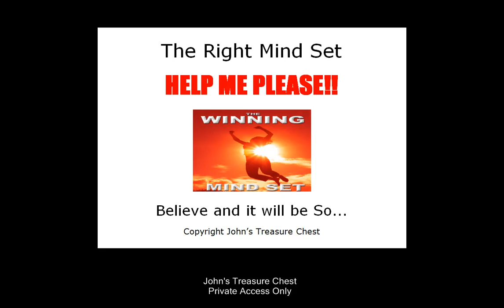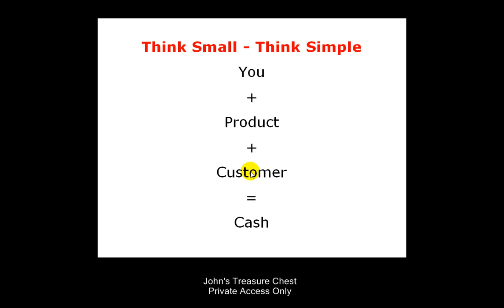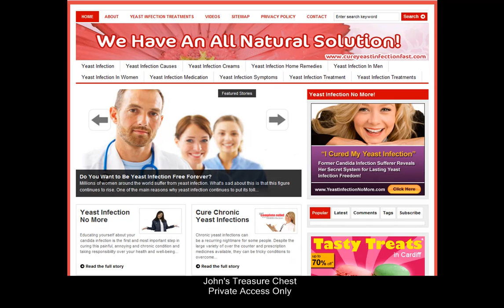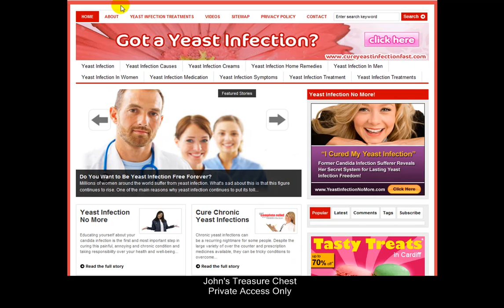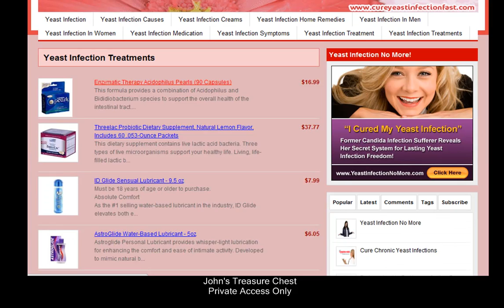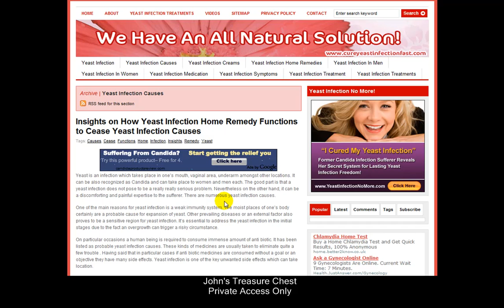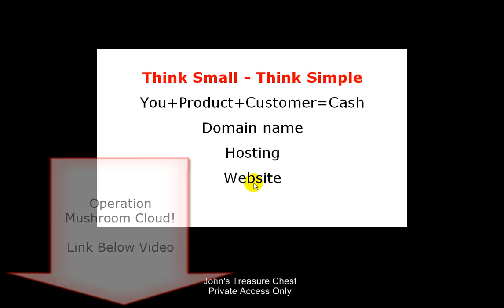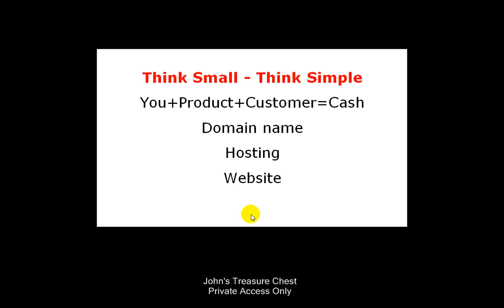Home Based Business Success. The Right Mindset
The fastest way to become successful online (make money), is to understand how powerful your mindset can be, and how it can change your life.

In life not all is equal. As someone wanting to achieve long term genuine success, you NEED to have the right mindset.

Home Based Business Success. The Right Mindset is a video that takes a closer look at what happens when you take a simple approach to achieving success on the internet